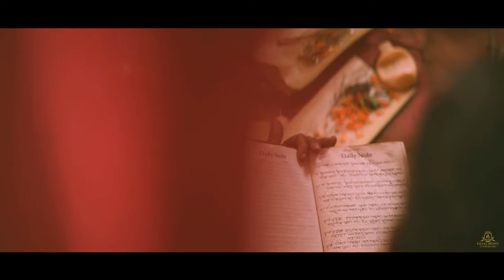Esho Hey (এসো হে) | wedding cover | Royal Archive | Akash Dada & Tithi Didi's wedding ceremony.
🌸Akash Dada & Tithi Didi's wedding ceremony trailer.